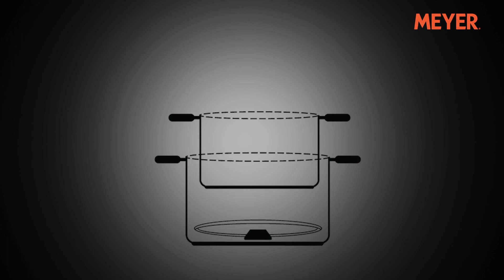Kitchen hacks stackable cookware set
The BEST Cookware company in the world, Meyer, presents to all the wonderful women out there the BEST opportunity to GROW. Simply Buy, Sell, Earn & LIVE MORE! Come, be a part of the Biggest Direct Selling Opportunity in India with ZERO investment & 100% Return.

Explore this grand business opportunity.